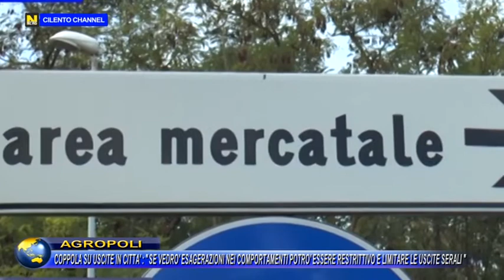Agropoli, Coppola :" Se vedrò esagerazioni nei comportamenti potrò essere restrittivo nelle uscite"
Domani 21 Maggio verrà presentato in diretta su Cilento Channel, come annunciato dal Sindaco Coppola nel suo intervento di ieri, il progetto riguardante le nuove modalità per usufruire delle spiagge libere, dopo le tante richieste ricevute dai cittadini.